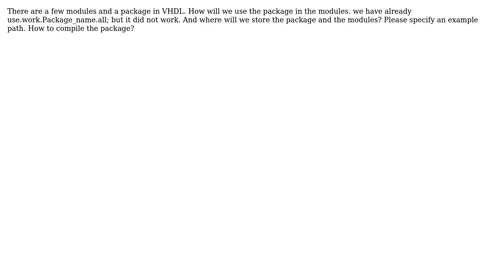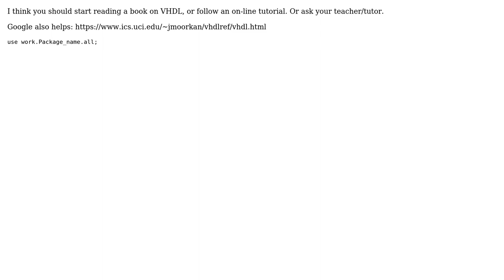Using packages in vhdl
With thanks & praise to God, and with thanks to the many people who have made this project possible! | Content (except music & images) licensed under CC BY-SA | Music | Images & others | With thanks to user JHBonarius user Ayush Gupta and the Stack Exchange Network Trademarks are property of their respective owners. You are responsible for your own actions.